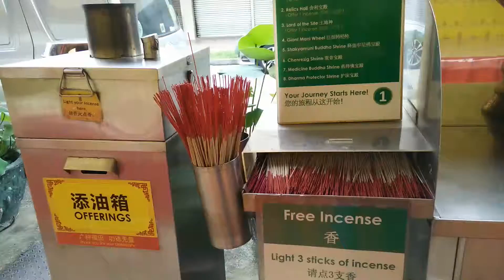วัดทิเบตในสิงคโปร์ Tibetan Temple in Singapore